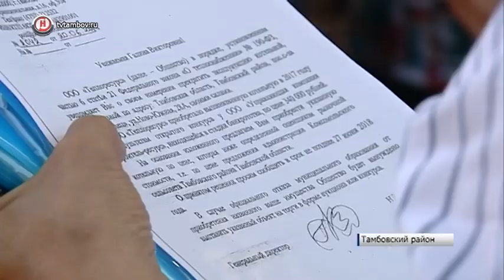В посёлке совхоза «Комсомолец» два месяца нет горячей воды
В посёлке совхоза «Комсомолец» снова нет воды. Эта проблема вызывает возмущение у сотен жителей уже не первый год, но с каждым разом решить её оказывается всё сложнее. Представители сельсовета на контакт идут неохотно.